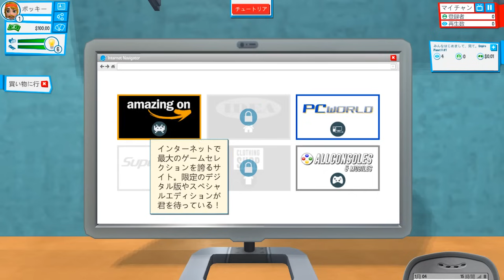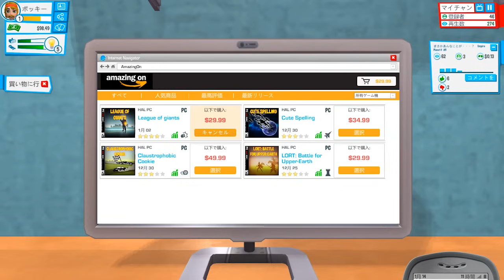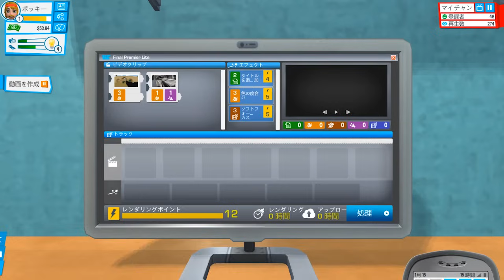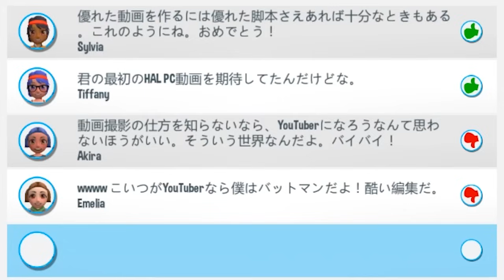人気ゲームYouTuberになりたい!! - Youtubers Life 実況プレイ - Part1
(｀・∀・´)どうもポッキーです。人気になりたいと思ってYouTubeをする人で成功する人はいないのかもしれません。何も考えずにただ楽しいと思える動画を投稿していたら今でした。